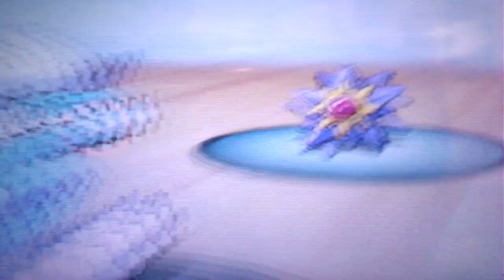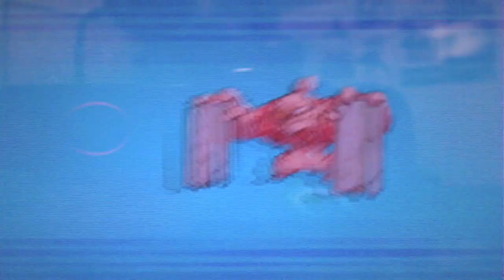Wi Fi Single #481: Teddy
I didn't really even care about the money for this tournament that much - I just wanted to make sure that this guy lost early on
Unfortunately that wasn't the case, and we ended up playing in the finals. Not a bad game though
Facebook (Facebook people see this before everyone else, like my page if you want in on that!)